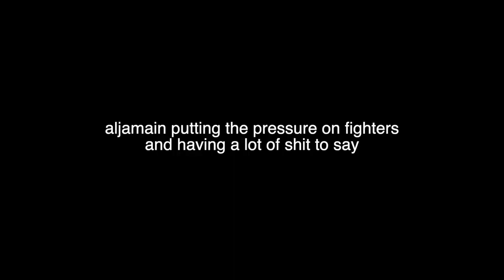3 Minutes of Aljamain Sterling Putting On Pressure & Having A Lot of Trash to Talk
aljo do got swagger tho

From the Lawnmower 3.0 ball trimmer, to nose hair trimmers, to other great products keeping you feeling fresh down under - Manscaped products do it all. Both of us love their products, and we think you would too!